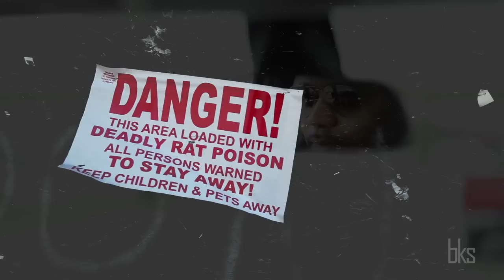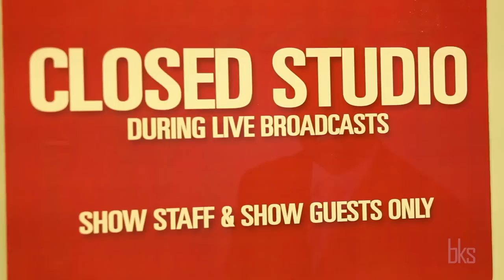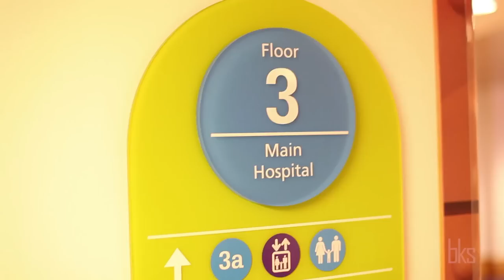The Best Kept Secret - Series Opener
So, you guys already know that I work as a financial advisor to professional athletes and entertainers.  I really enjoy what I do, but sometimes, it has some unintended consequences.

I speak to lots of kids, and when they find out what I do, all of their concern and attention shifts to "Wow, how much money does that [that celebrity] make?" or "What kind of car do they drive?" or "I bet [that celebrity] has a HUGE crib, right?" Now, all of those things are valid questions, especially given that TV has conditioned us to be enamored with the "lifestyles of the rich and famous." But, focusing on the lives of prominent athletes and entertainers can give our kids an incomplete perception of what success really looks like.  Even worse, it may lead them to believe that if they can't rap, act, sing, dance, or shoot a basketball, then they may not be able to live the type of life that they desperately want to live.

I mean, these kids can't really think that "Love and Hip Hop: Atlanta", "UnReal Housewives of Blah Blah Blah" or "Kim and Kourtney Take Acting Lessons" really tells the entire story...do they???

That's when I had my epiphany.  I realized that as a financial advisor, I have also come into contact with, and have as clients, a plethora of doctors, lawyers, accountants, architects, business people and entrepreneurs that are living fabulous lives.  In fact, many of these individuals live lives that are far more enriching than a number of these celebrities, because of the fact that, due to their inability to manage their money, the average celebrity's "high life" is short lived.  However, the stories of these wildly successful "non-celebrities" has largely gone untold...until now.

Enter "The Best Kept Secret."  I've developed this online show to expose viewers to individuals that have become very successful in fields other than sports and entertainment.  And I mean REAL success.  Not the sort of "I'm on a reality show, so I will make it look like I'm rich, but my home is getting foreclosed on next week" type of (fake) success.  In the coming months, I'll introduce you to and tell the stories of people that look like you, sound like you, came from where you came from and found a way to make it big.  I'll also give you the blueprint so that you can do it to.

Check out the video above which sets the stage for why I decided to put this project together.  When you see the looks on the student's faces, you'll know why.  I'm also certain that you too, will enjoy learning how to get closer to living the life of your wildest dreams.

Because after all, why should rappers have all the fun?

P.S.

Do you know someone that should be featured on "The Best Kept Secret?"

Special shoutout to @Emmai_Alaquiva, PNC Bank, the Heinz Endowments and Urban Pathways Charter School for getting this project off the ground!!!